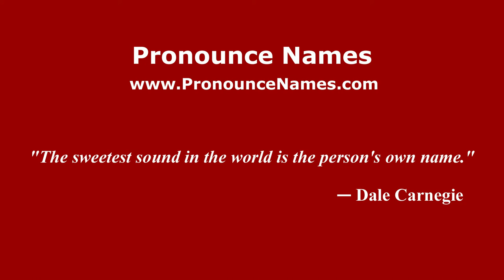How to pronounce Giuseppe De Santis (Italian/Italy) - PronounceNames.com